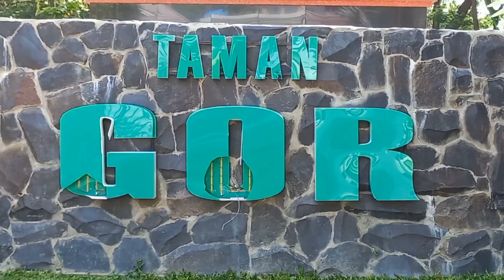Tempat asik nongkrong di Palu, kulineran, olahraga & weekand bersama sikecil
Tempat asik nongkrong di Palu, kulineran, olahraga & weekand bersama sikecil, Tempat asik nongkrong di Palu, kulineran, olahraga & weekand bersama sikecil, Tempat asik nongkrong di Palu, kulineran, olahraga & weekand bersama sikecil.